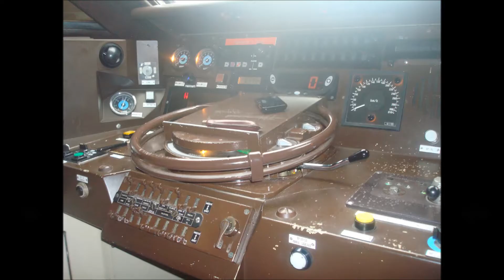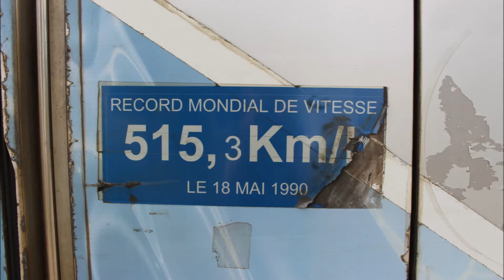Les TGV sur la ligne Paris/Marseille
Trafic LGV Paris - Marseille LGV Sur EST